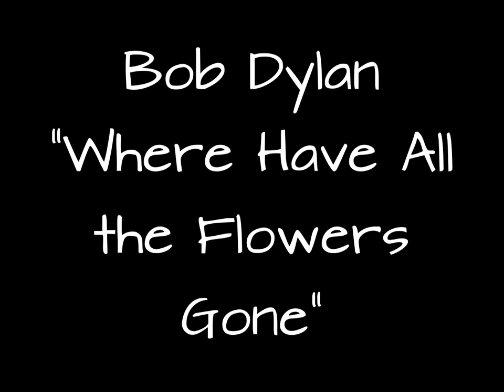Bob Dylan Where Have All the Flowers Gone